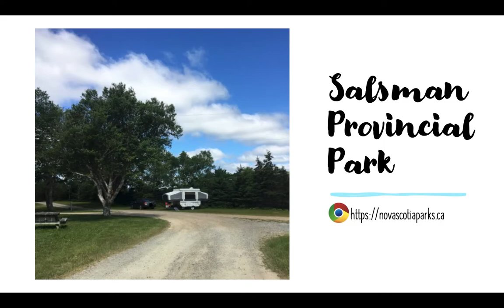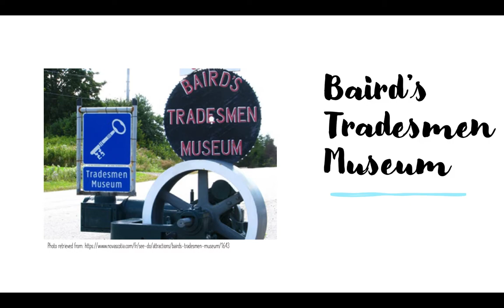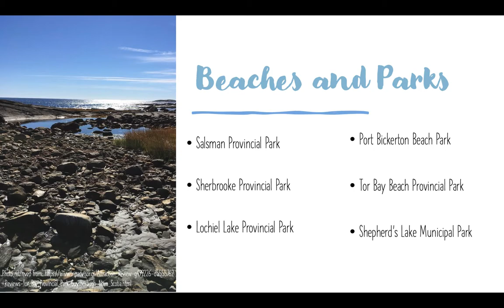Re-Discover St. Mary's & Area